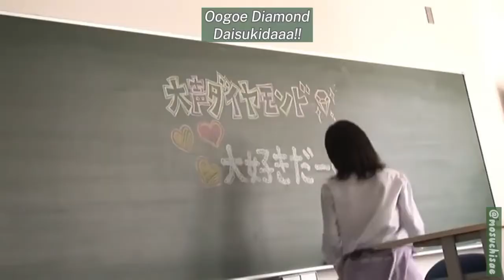Making AKB48 Oogoe Diamond Sub Indo (Miyazawa Sae cut)